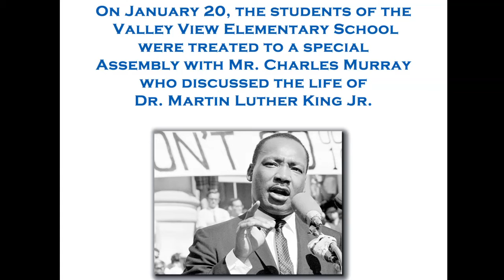Valley View MLK Assembly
Assembly about Dr. Martin Luther King Jr.